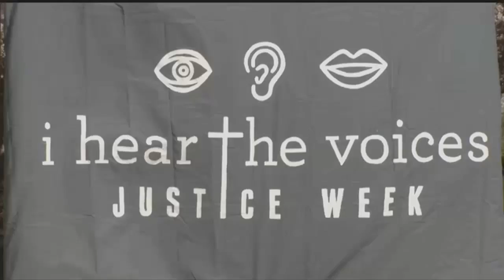Taking A Stand Against Human Trafficking